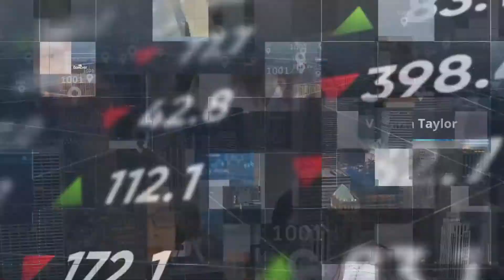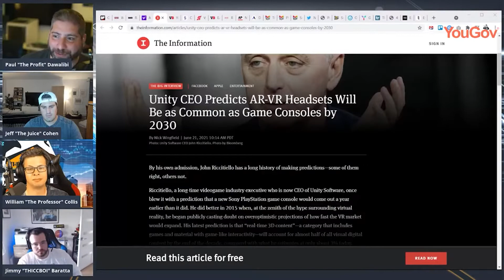Business of Esports TV: AR/VR is the Future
(Livestream 137)

In this segment, we discuss the CEO of Unity claiming that AR and VR will soon overtake consoles.